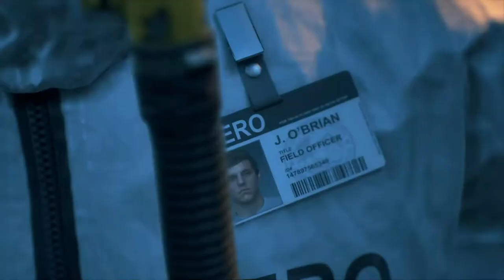DAYS GONE | WALKTHROUGH | LA PRIMERA VEZ #9